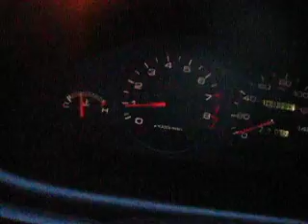1998 integra ls camera fun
just finally got my digital camera back and wanted to have a little fun with the teggy... only mod is a password jdm power chamber aka whale dick